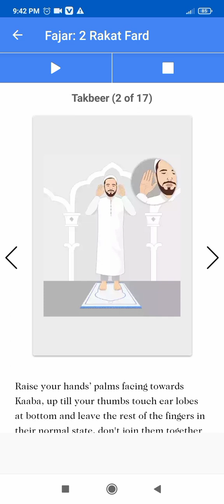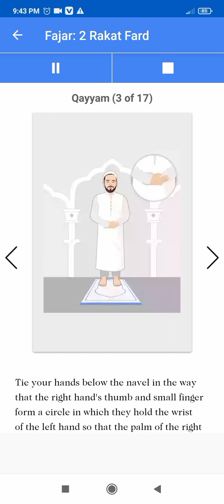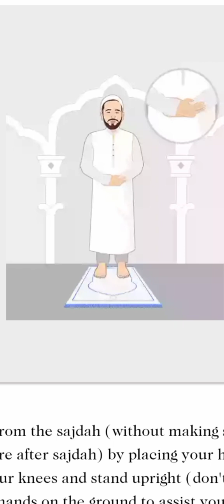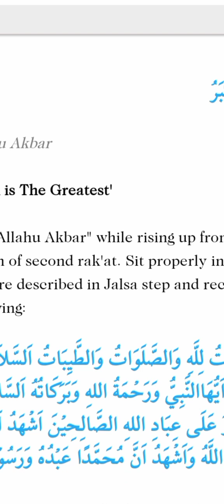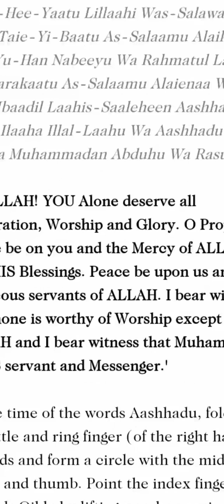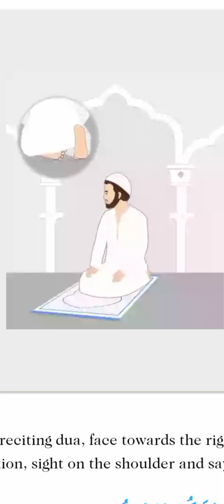Namaz Ka Tarika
Farz Namaz padhne ka tarika mashallah alhamdulillah Ameen 🌹✨🤲